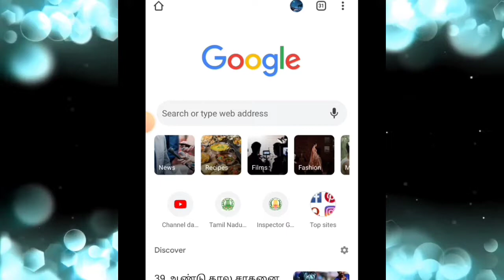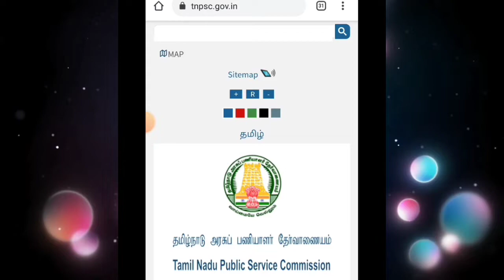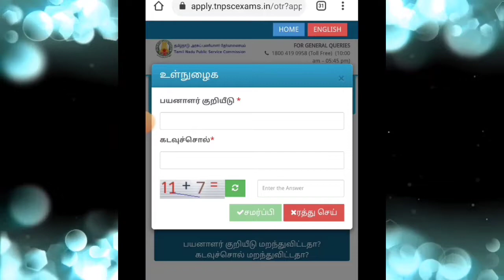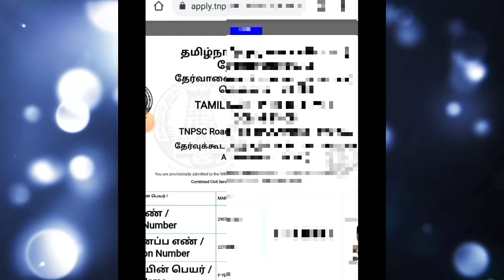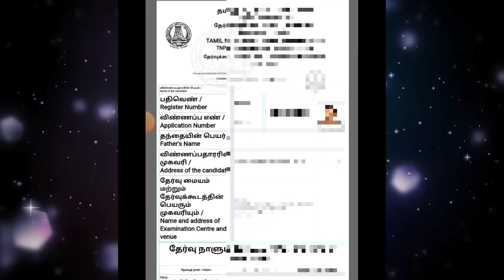TNPSC # Group 4 # TNPSC Group 4 hall Ticket download# 2022 டிஎன்பிசி ஹால் டிக்கெட் டவுன்லோட்#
TNPSC # Group 4 # TNPSC Group 4 hall Ticket download# 2022   டிஎன்பிசி ஹால் டிக்கெட் டவுன்லோட்#2022

group 4 hall ticket download 2022,
 how to download tnpsc group 4 hall ticket,
 tnpsc group 4 hall ticket download 2022,
 tnpsc group 4 hall ticket download 2022 tamil,
how to download group 4 hall ticket 2022,
how to download group 4 hall ticket 2022 in mobile,
how to download tnpsc group 4 hall ticket 2022,